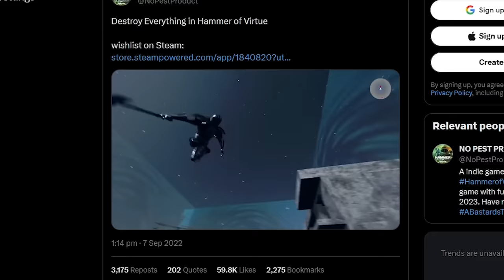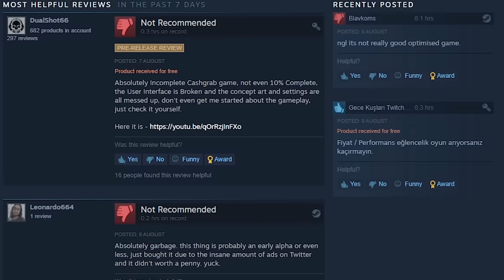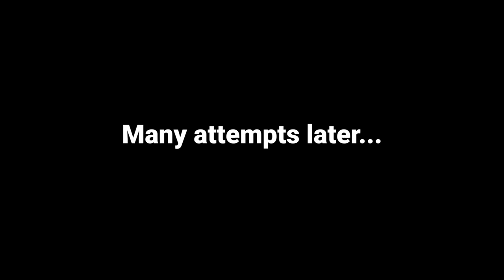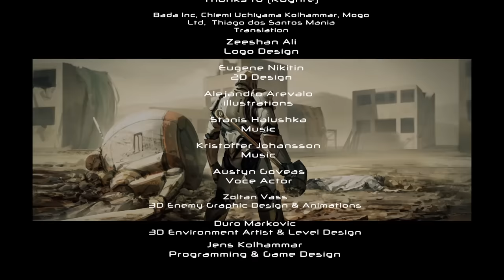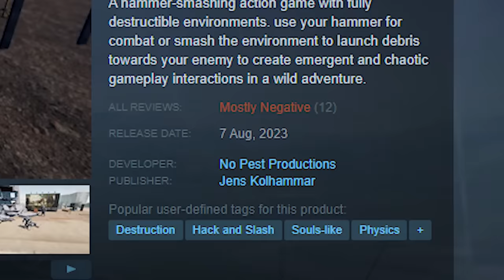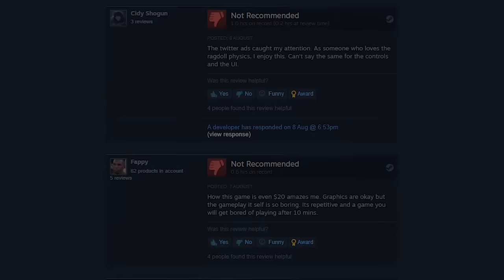Worst Game On Steam? - Hammer of Virtue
The latest game in Worst Game On Steam is Hammer of Virtue. It's a game about physics, destruction and ragdoll effects. It came to my attention after seeing the same ad for it on Twitter almost daily.

For $20 Hammer of Virtue could really do with more polish, content and yeah that's basically it. Hammer of Virtue isn't the worst game I've ever played, I did have fun at times, it did make me laugh and smacking enemies across the map wont ever get old! The contrast in difficulty is very steep though, from launching monkeys and whacking bears to being relentlessly hassled by big dinosaurs.

In a way this is a review for Hammer of Virtue, I don't consider myself a reviewer, just a guy who dumpster dives strange indie games. But it's currently a "Cursor not locked into the screen"/10

I'll keep my eye on it with the hope that it improves. Hopefully this becomes a What Went Right some day.

I'm WickedWiz from the What Went Wrong series coming at you with some of the most cursed indie games on Steam. This new series is for games that are so bad, that they're actually good. Worst Game On Steam, is a question that hopefully turns out to be false each time. These are games that won't fit the longer form What Went Wrong videos.